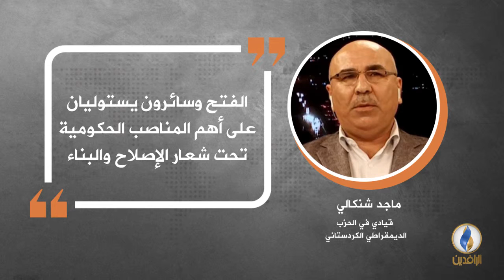في دقيقة .. أبرز التصريحات الصحفية ليوم الجمعة